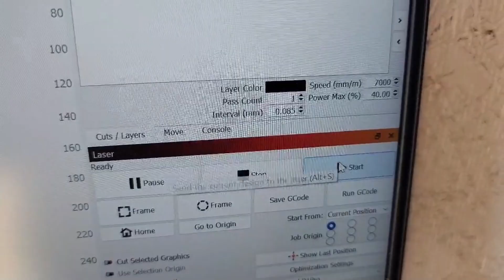Making a Custom YouTube Play Button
I laser engraved my own custom play button to celebrate the whopping massive ginormous 100 subscriber milestone !

Jokes aside, even though 100 subscribers doesn't seem like much I appreciate the support.